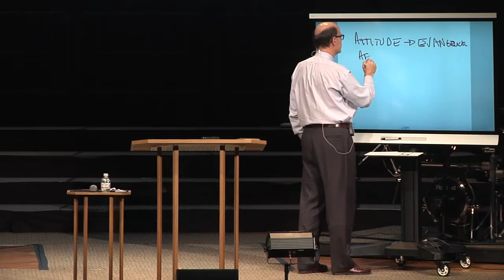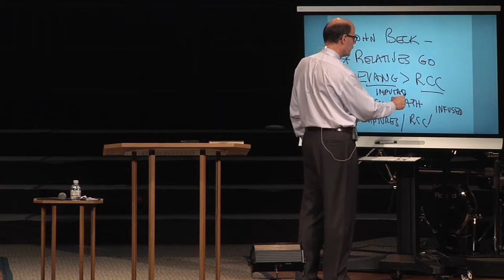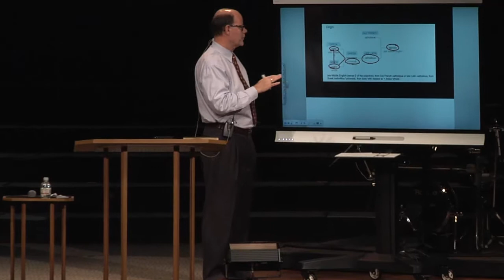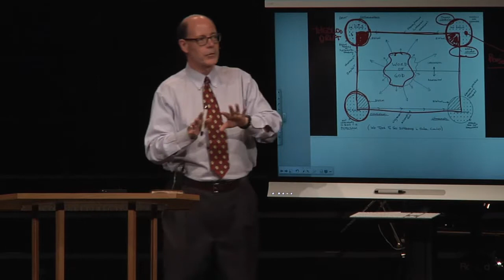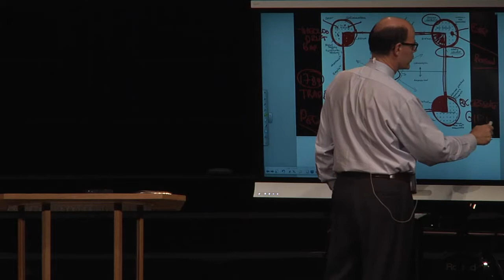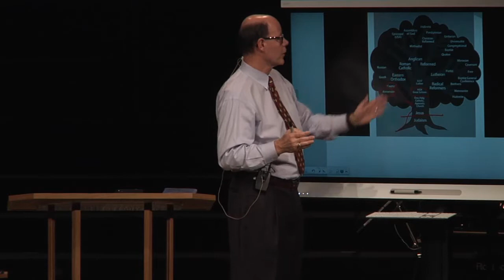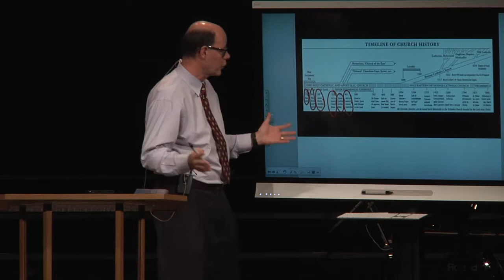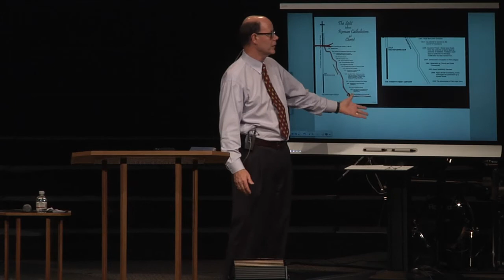What is the Catholic Church, the RCC, & the Reformation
From Q&A-123 - What is the Catholic Church, the RCC, & the Reformation